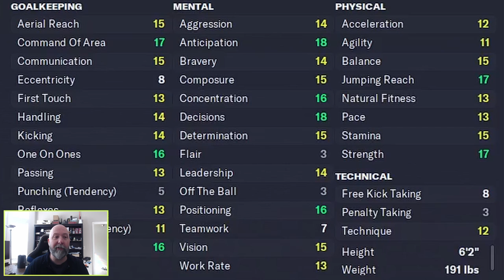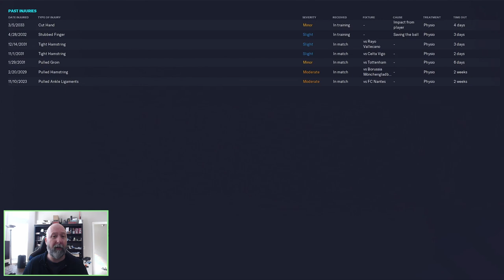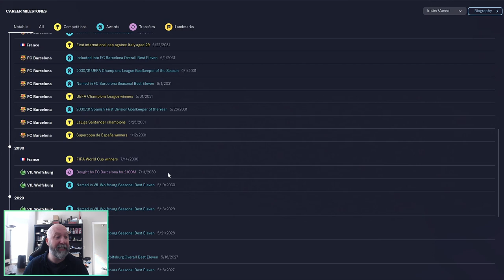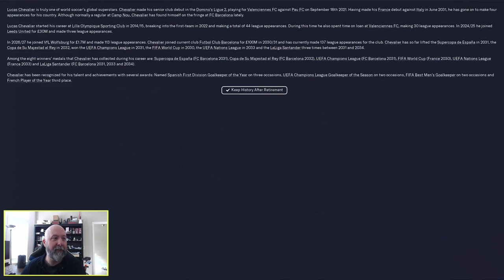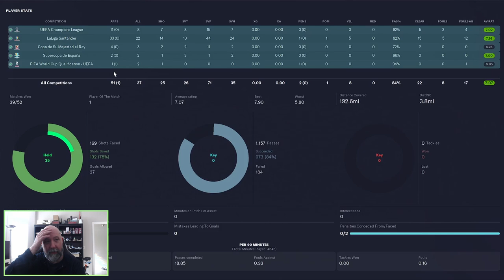Lucas Chevalier | Player Profiles 10 Years In | Football Manager 2023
20 year old GK Lucas Chevalier has not yet made his mark upon the footballing world.  But in the next 10 years, will he finally grow into a global super star?  Let's find out!